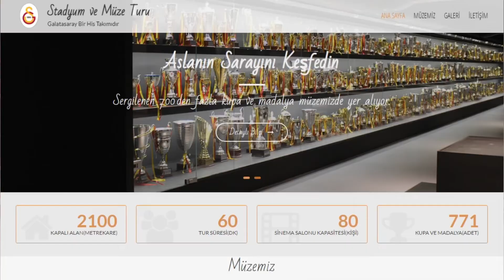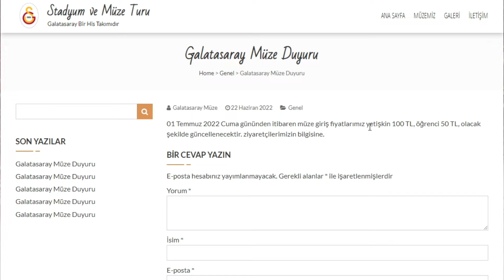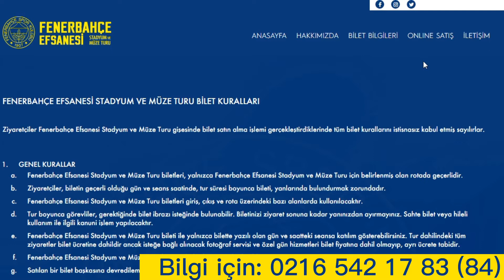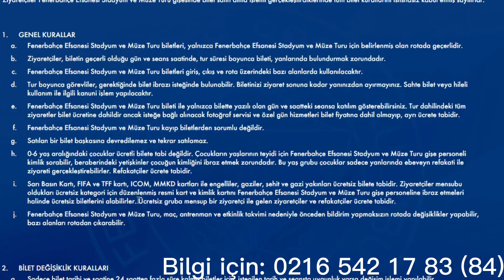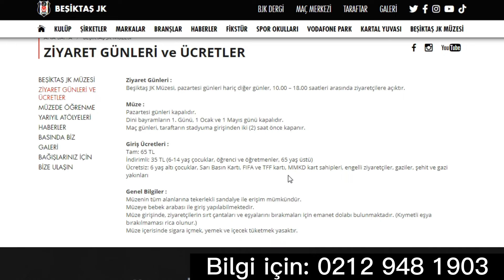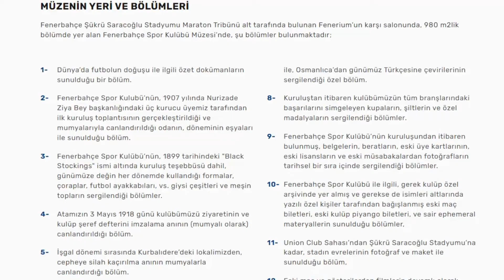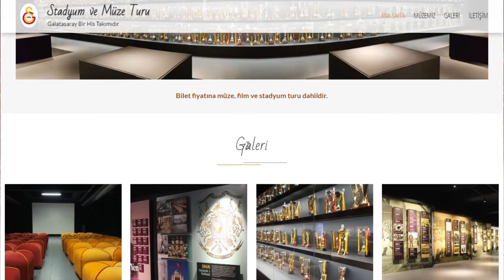Üç Büyüklerin (GS,FB,BJK) Stadyum ve Müze Ziyaretlerinde Engellilerin Hakları Nelerdir?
Bu videomuzda üç büyüklerin yani Galatasaray, Fenerbahçe ve Beşiktaş JK'nin stadyum ve müze ziyaretlerinde engellilerin hakları nelerdir bunları öğreneceğiz.

Galatasaray Müzesi, Fenerbahçe Müzesi ve Beşiktaş JK Müzesi'ni ziyaret etmek isteyen engelli ve gazilerin hakları nelerdir?

Trabzonspor'un böyle bir uygulamasına rastlamadım ama sanal olarak gezmek isteyenler için

EKİPMANLARIM:
Video: Canon EOS 250D 18-55 mm STM
Ses: Boya BY-M1 Yaka Mikrofonu
Bilgisayar: AMD A8-5600K APU / 8 GB Ram
Programlar: Premiere Pro, Photoshop, Camtasia Studio